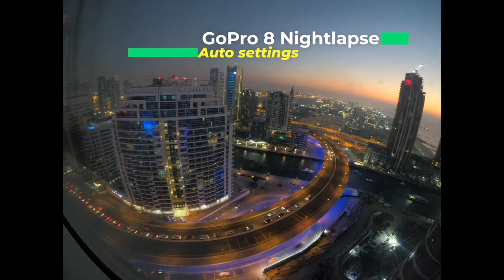Dubai nightlapse GoPro night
Nightlapse gopro night video from a hotel balcony in Dubai using the GoPro 8 black.